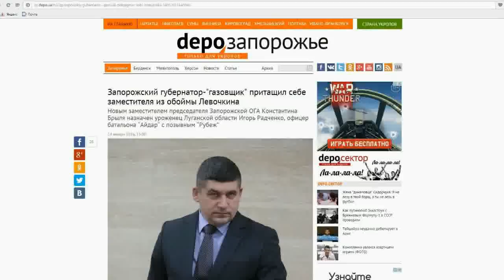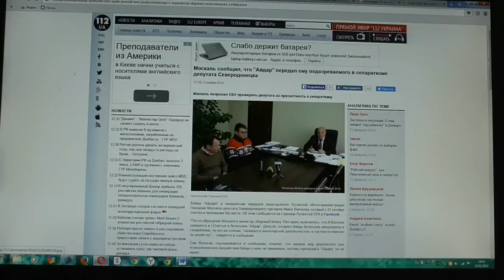Всплыл нежелательный видеоархив! ОПГ Москаль Гг. Тайное становится явным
За время проведения АТО на Донбассе в отношении бойцов добровольческих батальонов было открыто около 400 уголовных производств. Зачастую уголовные дела касаются похищения людей, а в основе их лежат заявления сепаратистов, которых добровольцы допрашивали непосредственно в расположении батальонов. Это видео расскажет о полностью противоположной ситуации, в которой одному из бойцов, Николаю Грекову, не только удалось избежать ответственности, но и получить продвижение по службе. Секрет его успеха прост - "крыша" со стороны губернатора Луганской области Геннадия Москаля.

Не вошедшее в сюжет: «воины» перебили номера на  краденных авто, сделали документы в захваченном боевиками луганском МРЕО и загнали железо по нормальной цене в Россию. За Реализацию угнанного автотранспорта и оформление документов отвечал Греков, так как из всех упомянутых ранее он имел и имеет наиболее тесные контакт с руководством ЛНР. К слову, по информации из разных источников, именно Греков помогал наладить Москалю тесные торговые отношения с Плотницким, для последующего перераспределения контроля за потоками контрабанды и значительного увеличения ёё объемов, которые до назначения Москаля, при Веригиной контролировали все по чуть чуть, в основном добровольцы и милиция ).